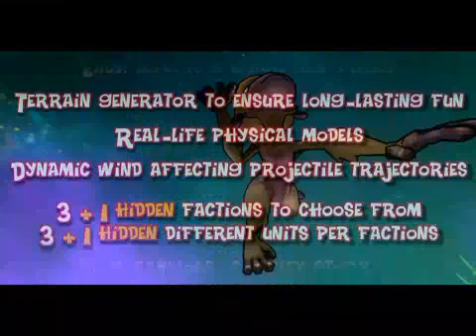Creature Conflict The Clan Wars 2004Cenega Publishing